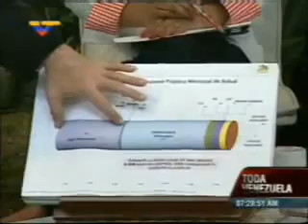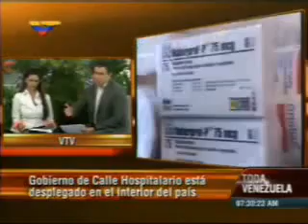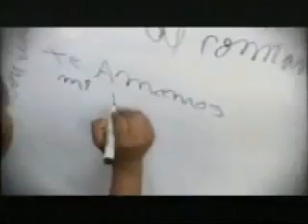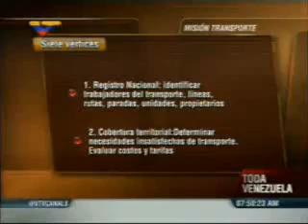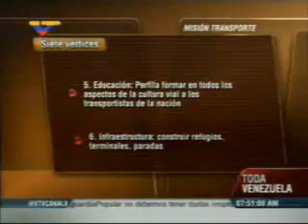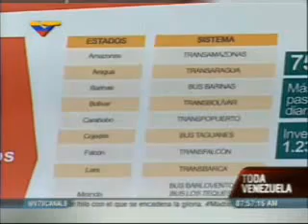[2017 04 07] Toda Venezuela